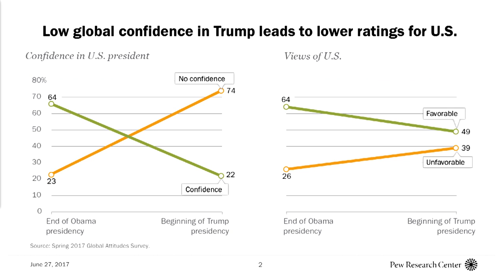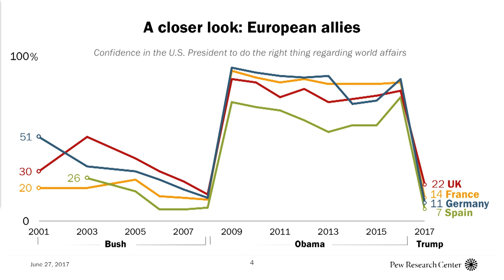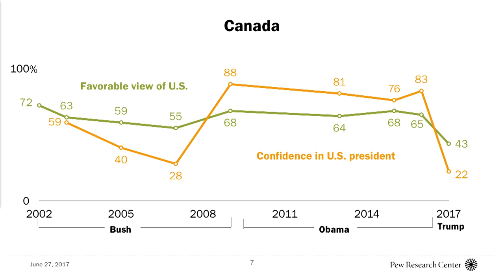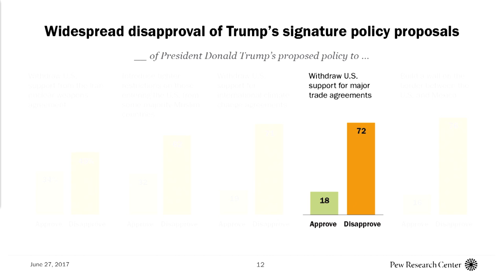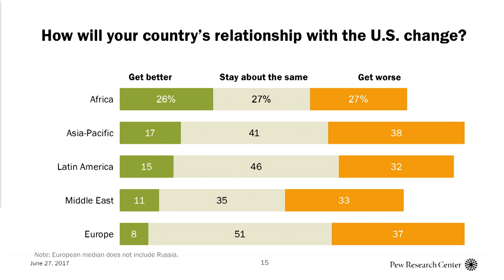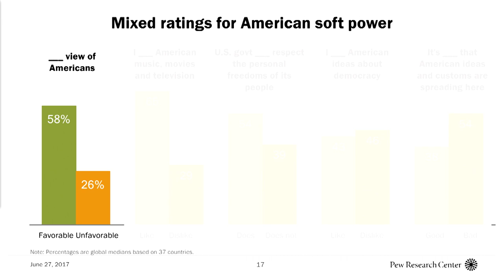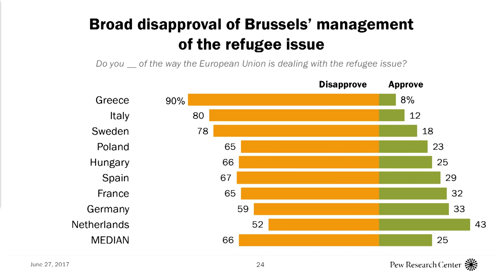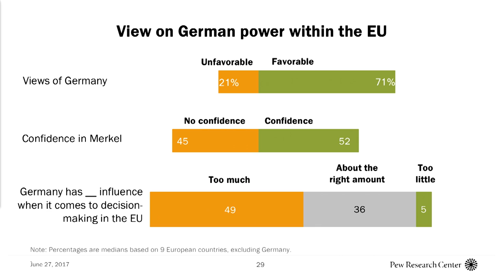Trump, Brexit, and a New World Order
Against a backdrop of rising populism, weakening of traditional political parties, and a rejection of establishment politics in the United States and Europe, how are the twin political earthquakes of Trump’s election and Brexit remaking the world?

 Alexander Betts
 Michael Dimock, Emcee
 James Fallows, Moderator
 Richard Haass
 Yascha Mounk
 Wendy Sherman